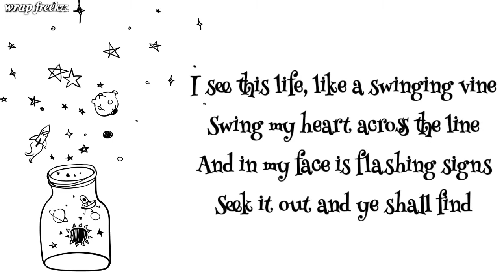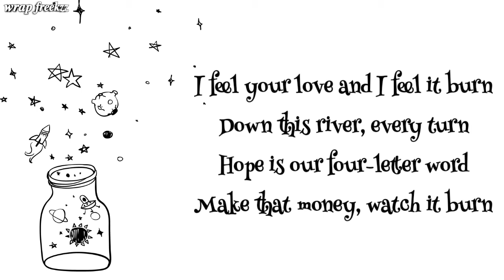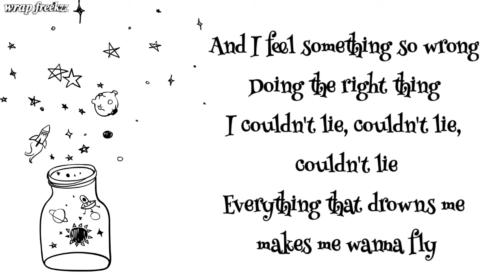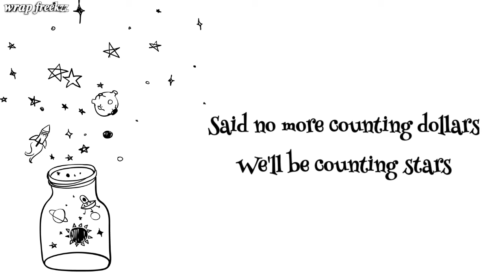counting stars 🌟 lyrics video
Counting Stars

Yeah